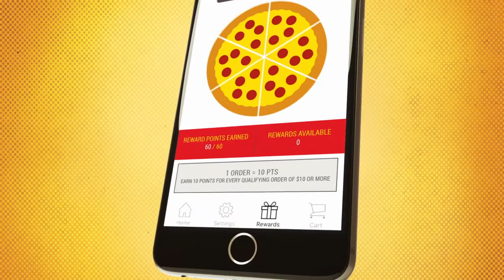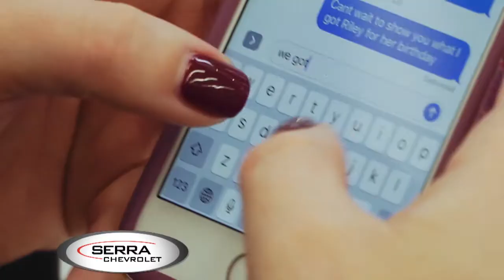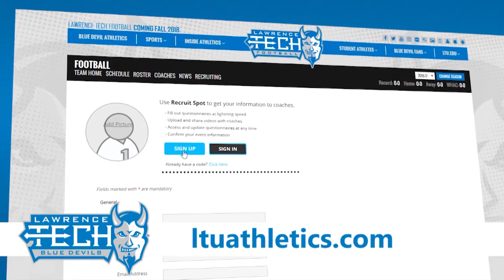State Champs! - February 12th, 2017 Show